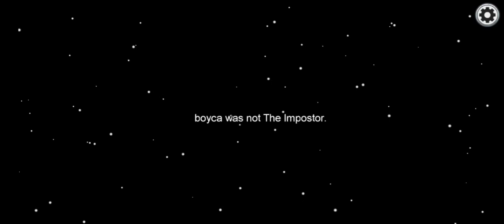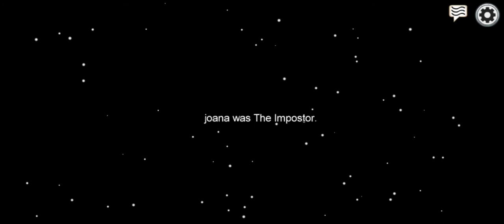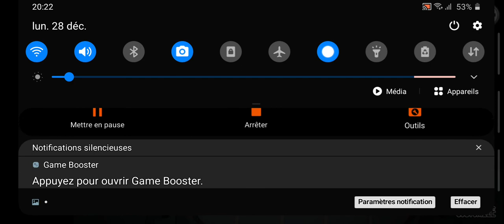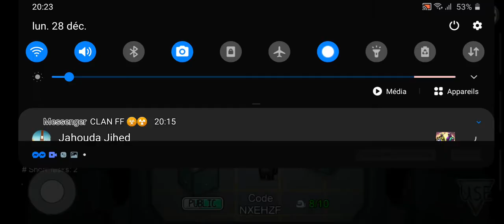أول مرة ألعب among us